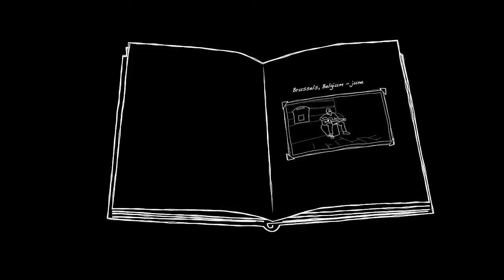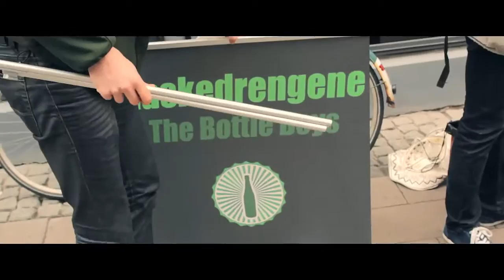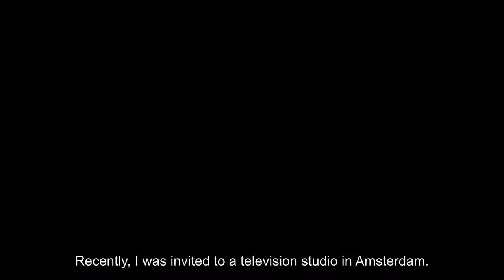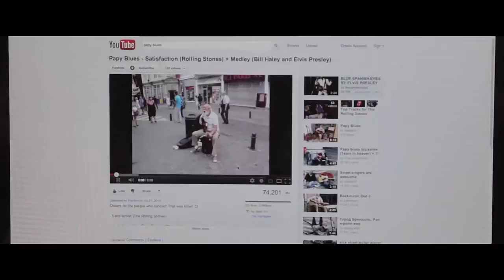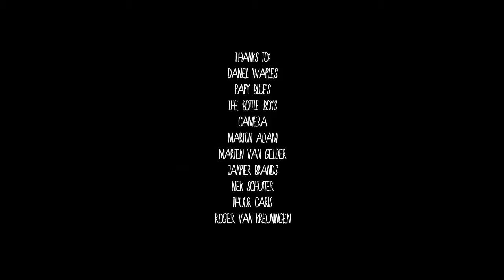Travel vlog : England - We Took the Streets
Travel in England - We Took the Streets